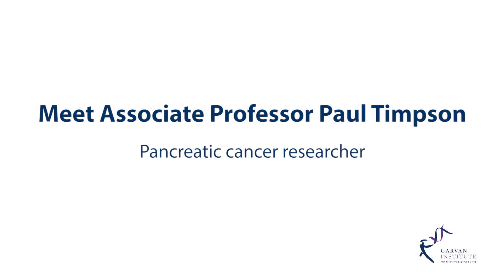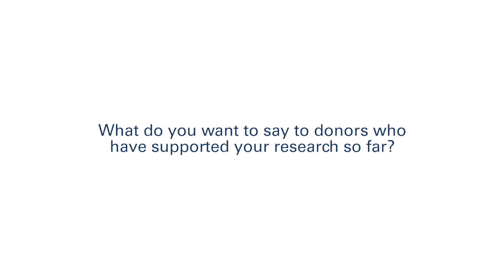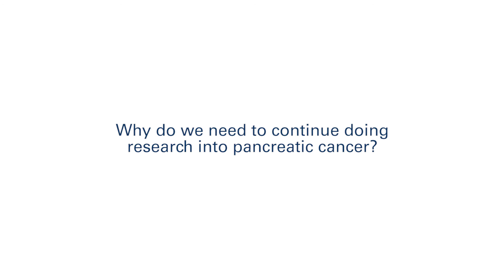Paul Timpson - pancreatic cancer extended Q&A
In this video, A/Prof Timpson tells you about their method of attacking the ‘Achilles Heel’ of pancreatic cancer to stop its spread.